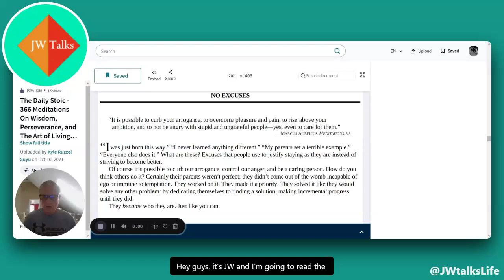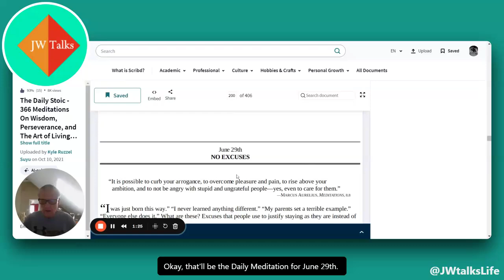Daily Stoic Meditation For June 29th No Excuses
Join us for a transformative Daily Meditation session on June 29th, where we'll teach you how to prioritize self-care and mindfulness without making any excuses. Discover the power of consistency in your meditation practice and unlock a sense of calm and clarity that will carry you through the day. Don't miss out on this opportunity to invest in your well-being - watch the video now!